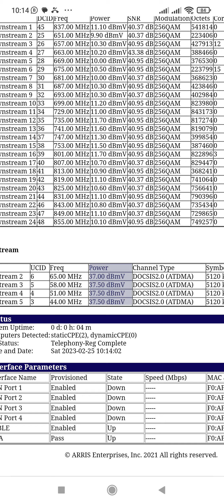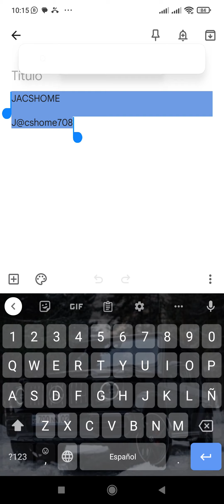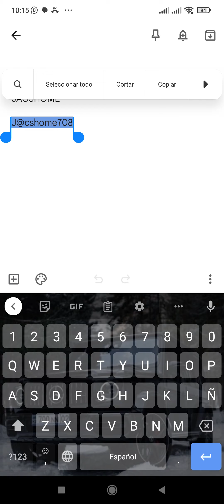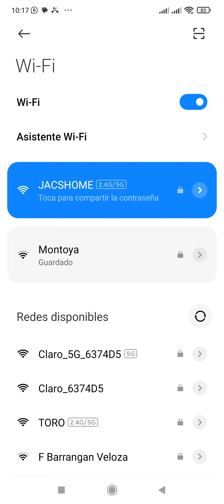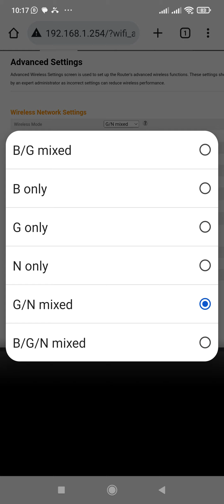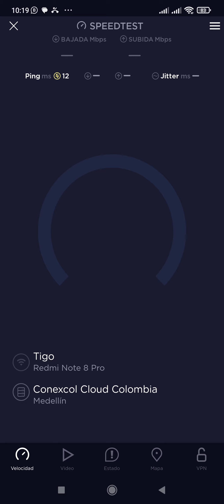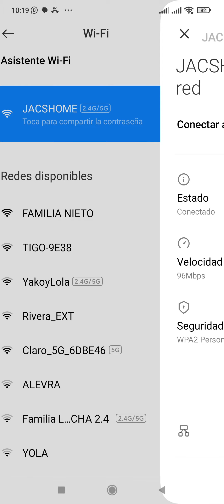CONFIGURACIÓN WIFI ARRIS TG2482A COMPLETA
Parametros
ingreso al equipos
congifuraciòn de ambas redes